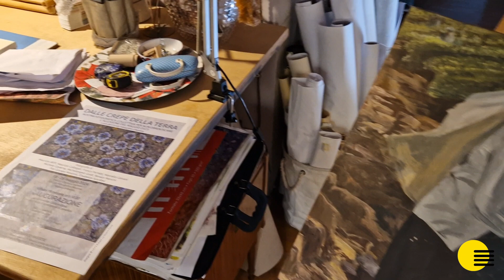ITALIANBEES_Arte di Biba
Bellissimi paesaggi bucolici, trompe l'oeil realistici da poterci quasi entrare dentro, ritratti, e rappresentazioni di tempi passati che, attraverso la bravura dell’artista Laura Bubani, in arte Biba, riemergono con nostalgia e meraviglia.  Laura è una bravissima pittrice e decoratrice romagnola che, con la sua maestria trasforma una parete, un soffitto di una casa, di un negozio e non solo, in una bellissima opera d’arte e di arredamento. La natura è la sua musa ispiratrice e non potrebbe essere altrimenti vista la rigogliosa campagna romagnola, ricca di frutteti e vigneti, in cui la sua casa si trova, nei pressi di Massa Lombarda. Una casa che rappresenta, con i suoi splendidi murales esterni e dipinti interni, l’estro artistico di Laura.

Per cogliere la bellezza e l’energia creativa di Laura Bubani è possibile visitare il sito “Arte di Biba” e le pagine social dedicate e lasciarsi ispirare delle sue creazioni che lei sarà felice di realizzare per portare un tocco di colore in più a qualsiasi oggetto, parete o spazio di vita le si voglia affidare.